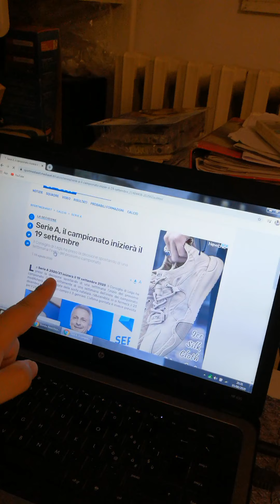Ufficiale la prossima stagione calcistica di Serie A inizierà il 19 settembre 2020.